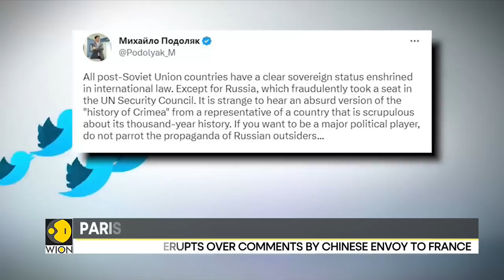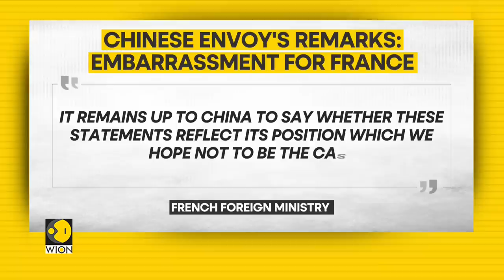Chinese Ambassador Sparks Controversy: Questions 'Sovereign Status' of Former Soviet Nations | WION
China’s ambassador to France has sparked anger and dismay among eastern European countries after questioning the sovereignty of former Soviet countries including Ukraine. The Chinese ambassador Lu Shaye, in an interview seemingly suggested that countries that emerged after the fall of the Soviet Union are not really sovereign.